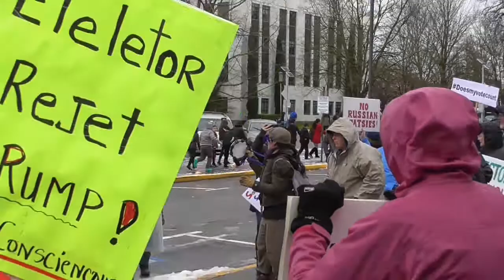Electoral College Protest (Oregon) - Dec. 19, 2016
On Dec. 19, 2016, protests were held at every state capital to request that the Electoral College rejects T and votes instead for an alternative -- any alternative.

This is footage from Salem, Oregon. Oregon's electors voted unanimously for Clinton, as was expected. They were even kind enough to let us sit in on the actual vote provided the signs were left outside. I did not record the vote, because they treated us very respectfully and I wanted to return the respect by heeding the sign requesting all electronics be turned off.